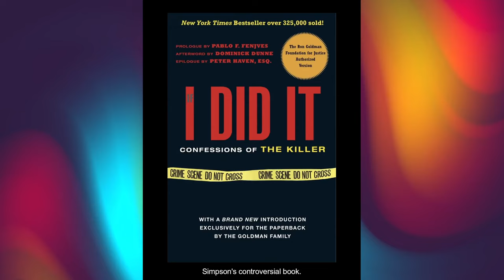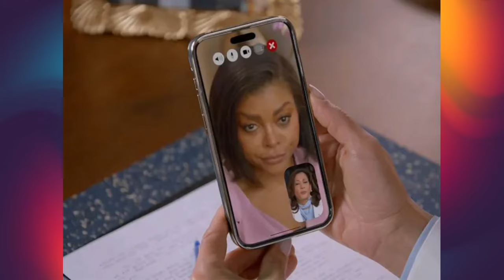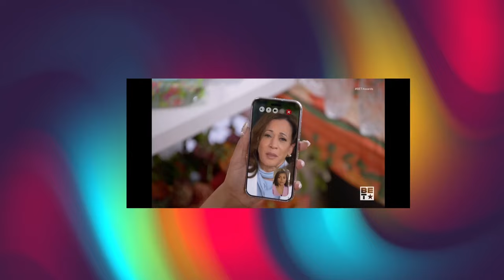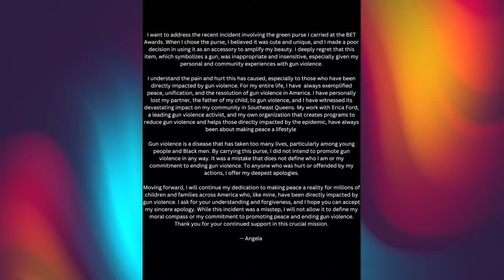What Were They Thinking? ~ 2024 BET Awards Edition ~ Usher, Kamala H., Angela Simmons, O.J. Simpson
In this episode of What Were They Thinking; we discussed all of the cringe moments on the BET awards 2024 show. From O.J. Simpson being honored, Vice President Kamala Harris pre-taped political pandering skit with Taraji P. Henson, Angela Simmons bringing gun-shaped clutch on the red carpet, to Usher's tribute performances. It was a mess! And I don't hold back on my commentary.